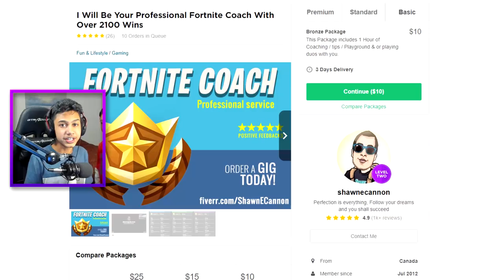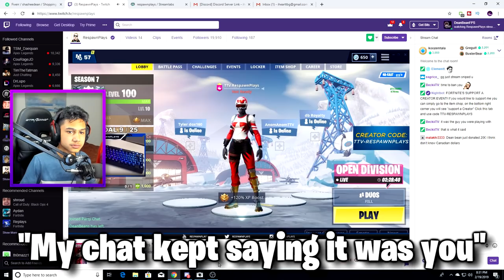7 Year Old HIRES a Fortnite Coach while I actually play...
Today, my 7 Year Old Little Brother HIRES a Fortnite Coach while I ACTUALLY Play... Make sure you SLAP THAT LIKE BUTTON for more!!

Fortnite IGN: DeanBeans

ABOUT ME:
I'm a 15 year old KID! I mostly make videos such as Gaming Videos, Challenges, Pranks, Vlogs, and Skits! But, I am more than glad to make other content! My name is Shashee Dean, "DeanBean" comes from my last name, and I like beans! I LOVE YOU ALL, REMEMBER TO EAT YOUR BEANS! :3